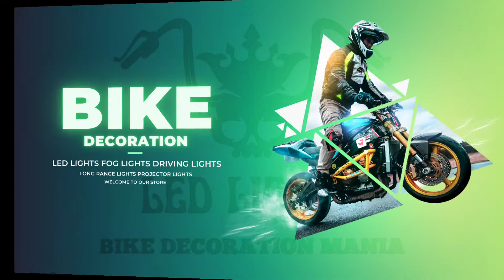Honda cg125 cd70 Headlight | Projector Led headlight| Bike decoration mania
The bike decoration mania has a large variety of Motorcycle Headlamps and LED lights for almost all kinds of Motorbikes and all kinds of conditions. Please watch the video till the end. You will see new motorcycle accessories and stylish items for motorcycles 2022.

Features:

Multi-purpose: can be used as high beam auxiliary lamp, headlight driving light, fog lamp, work lamp, spot lamp.

Suitable for different environments: white and yellow beams. It has a good irradiation effect in snowy, rainy, foggy, and dusty weather.

Suitable for dusty and humid environments.

Specification:

Light Colour: White+Yellow Dual Colour

Voltage: 12V-20V

Power: 20W(white 10W, yellow 10W)

Lumen: 3500LM/pc

Lighting Beam: high beam white, low beam yellow

Housing Material: Aluminum Alloy

300% brighter than your stock Halogen headlights

Life Span: Up to 30,000 Hours for regular usage

cg 125,
honda cg 125,
cg125,
cg 125 honda,
honda cg 125 price,
atlas honda 125,
cg 125 2021,
cg 125 2022,
honda 125 pakistani price,
honda cg 125 olx,